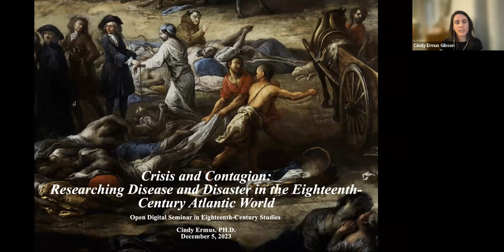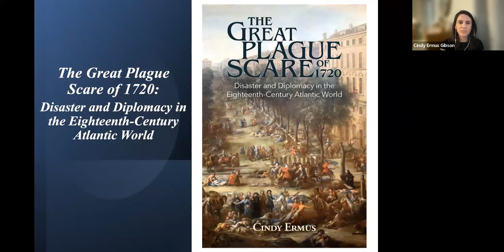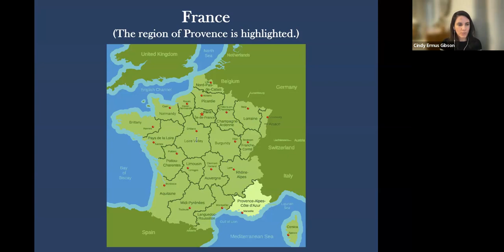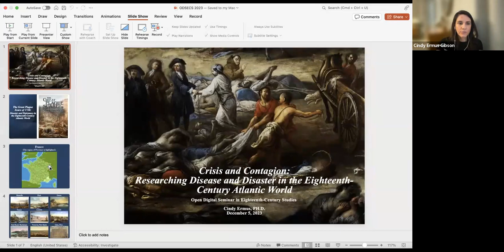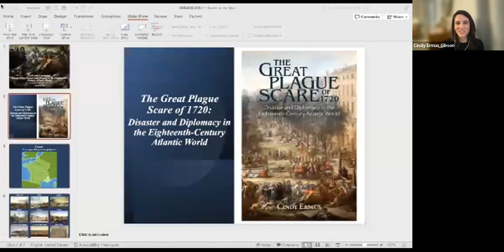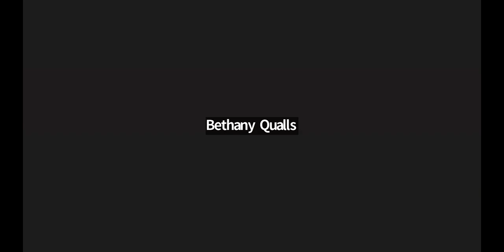ODSECS 32: Cindy Ermus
Open Digital Seminar in Eighteenth-Century Studies
Crisis and Contagion: Researching Disease and Disaster in the Eighteenth-Century Atlantic World
ABSTRACT: COVID-19. Deadly fires. Devastating storms and floods. Record-breaking heatwaves. Our current era of crisis, driven in many ways by human-caused climate change, has led many to search for historical parallels that could help us better understand the complicated present. For this talk, historian and disaster studies specialist Cindy Ermus (Department of History, University of Texas at San Antonio) will reflect on her experience researching disease and disasters from the eighteenth century to today. With a focus on her two recent books, The Great Plague Scare of 1720 (Cambridge University Press, 2023) and Urban Disasters (Cambridge UP, 2023), she will reflect on the subject of historical crises and on some of the lessons they can offer as we confront a new age of disaster—one that continues to unfold and yield more questions than answers.